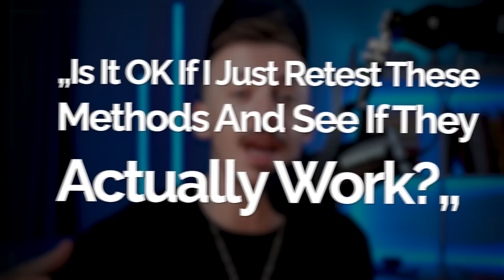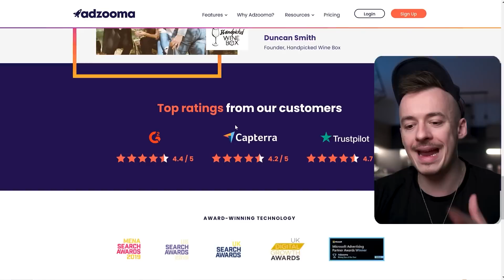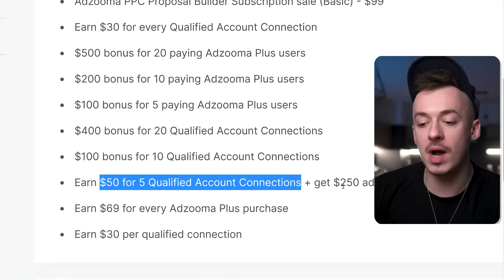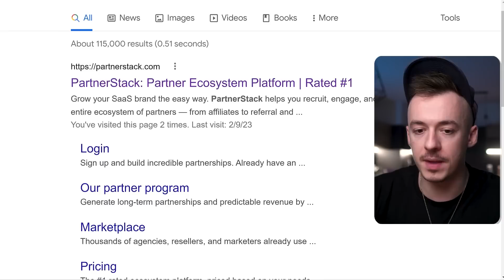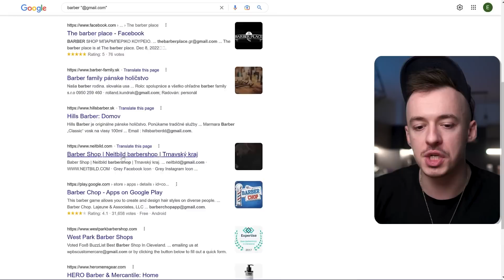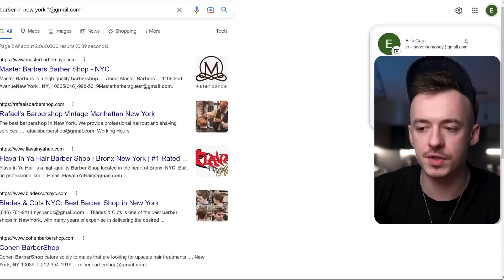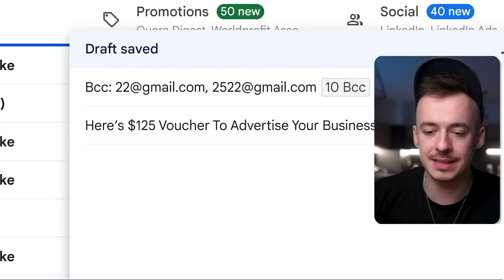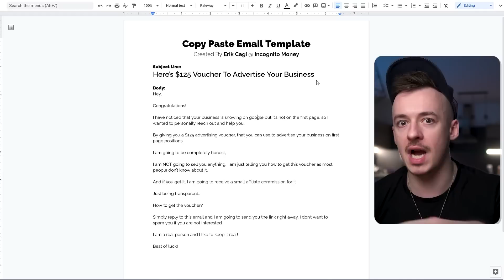EXTREMELY Easy $1,300/WEEK Method By Copy & Pasting | Affiliate Marketing 2023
In this video I am going to show you an extremely easy way to earn over $1,300 per week simply by copy and pasting!

10 Spots Open ONLY!

You get to STEAL & USE my DFY assets and leverage my youtube channel (yes this channel that you are watching right now) for your commissions.

🏆 My Mission 🏆

On this channel I help people make money online without showing their face or having any social media following by being completely incognito.

There are so many ways to earn money online and work from home, but most of them require you to build an online presence.

I focus on methods that require no online presence at all, so you can make money from the internet and still be quiet, behind the scenes without anyone knowing you are cashing big bucks online.

Currently, I am on a mission to help 10,000 people earn their first $10,000 online.

For that reason I created my flagship program Incognito Profit System 2.0.

👉 Get Paid $850+ In Next 72 Hours With FREE Affiliate Marketing Method For Beginners (SO EASY!)

👉 EASIEST Method To Earn $100 Per Day CPA Marketing Free Traffic Method (Easy CPA For Beginners)

👉 NEW Method ($220/DAY) For NEWBIES To Make Money With Affiliate Marketing WITH NO EFFORT & For Free

👉 Earn +$1.77 On AUTOPILOT Every 10 Minutes With FREE Make Money Online Method For Beginners 2022

👉 The FASTEST Way To Make +$100 In 24 Hours With Affiliate Marketing For Beginners 2022 (+TRAFFIC!)

👉 STUPIDLY Simple $110+ Per Day Method To Earn FREE Money Online (Make Money For Beginners 2022)